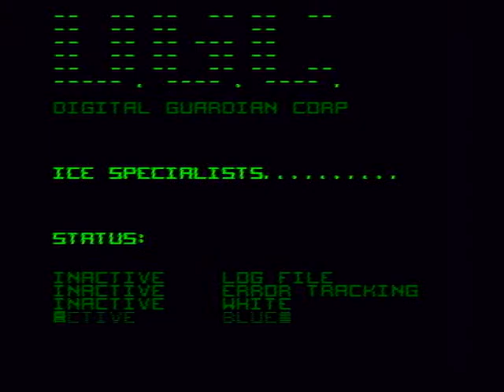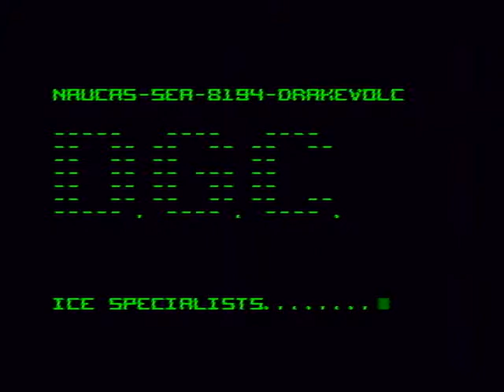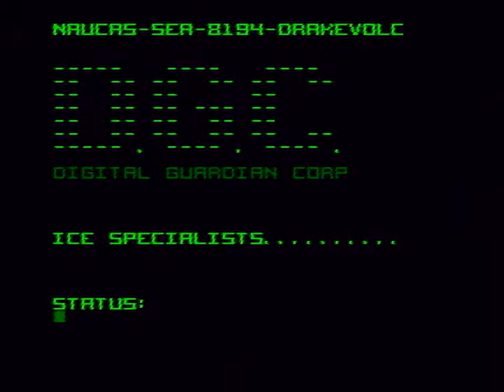Shadowrun - Let's Play - Ep. 20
In which I take a helicopter ride!  Yay!